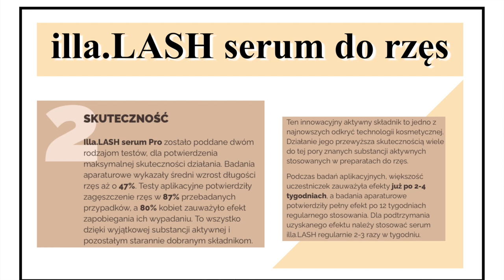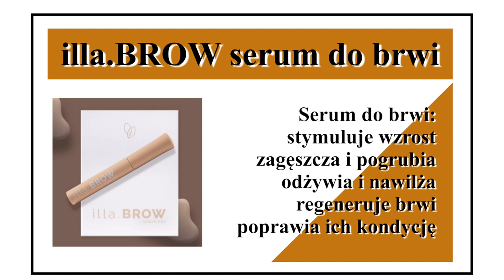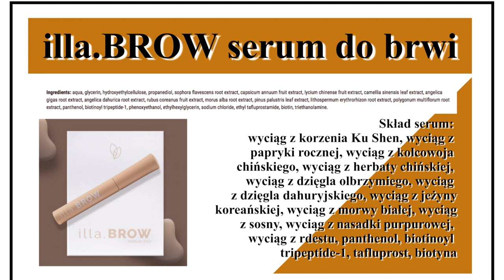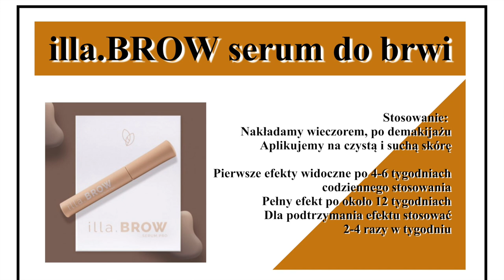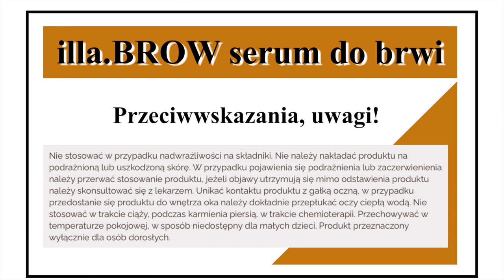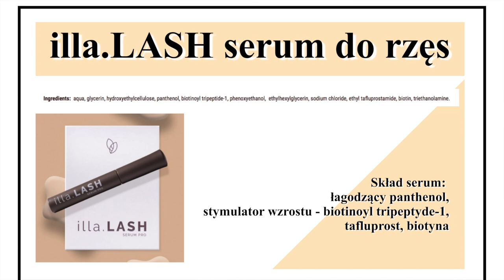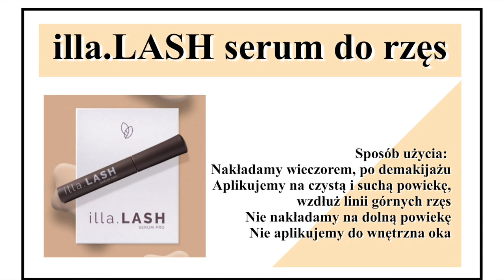SPOSÓB NA DŁUGIE RZĘSY I PIĘKNE BRWI? - POZNAJ ILLA.LASH ORAZ ILLA.BROW 👁💁🏻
Serum do brwi i serum do rzęs to dwa kosmetyki, które pojawiły się w mojej wieczornej pielęgnacji. Dziś dowiecie się dlaczego, jak działają i czy warto. Zapraszam do oglądania.

*Film powstał we współpracy z marką.